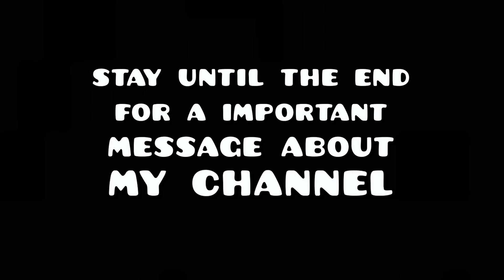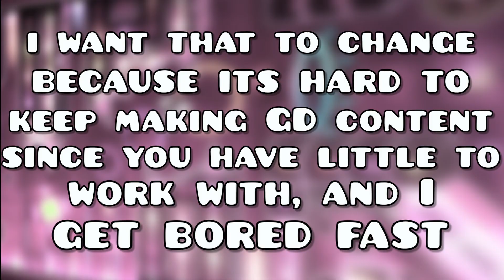AURA + SILVER CASCADES 100% (Insane Challenges + Announcement)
both fun challenges, silver cascades were a pain only because of the beginning. also thank you guys for everything I appreciate it
Levels By: JoinMolten
Level IDs: 65387809/72936013
Atts: 400~